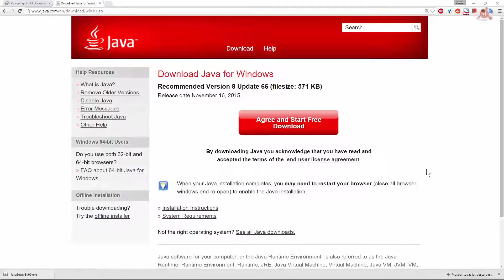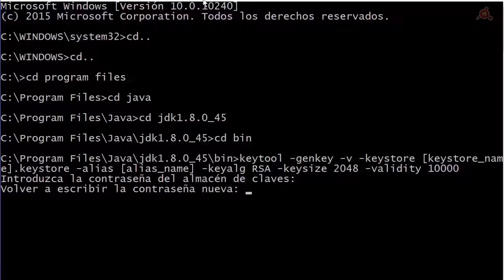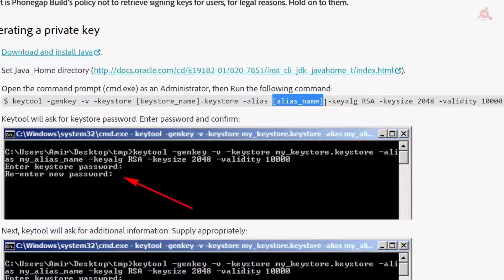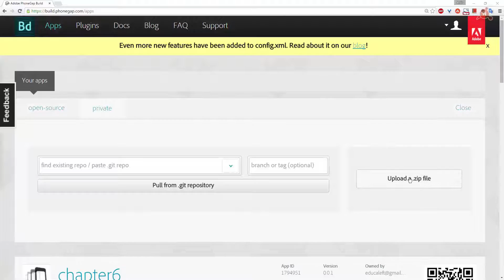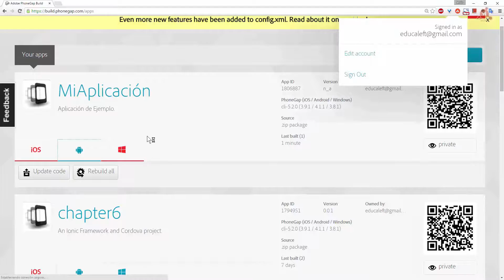33.- Curso de Ionic. Crear instalador con Phonegap Build Service.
Videotutorial Nº 33 del  Curso de Ionic. Crear instalador con Phonegap Build Service. Subir proyecto completo o sólo directorio www. Formato zip; Creación de claves con keytoll de java; utilización de claves en Phonegap; Crear el instalador desde Phonegap. 6 minutos.